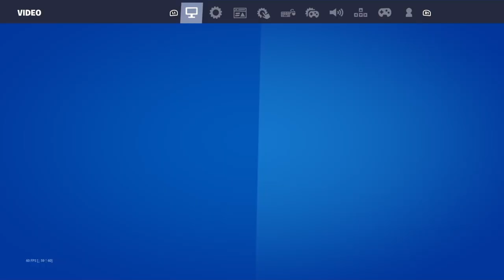Best 60FPS Non Claw Console Player + Controller settings/sensitivity (Chapter 4 Linear)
60fps, jugador de consola, mejor sencibiladad,mejor jugador de consola 60fps,mejor consola de 60 fps, secruitt, mejor jugador de consola, el mejor jugador de consola
fortnite settings season 10,aim pc,
fortnite settings,
best fortnite settings controller on pc,ole
best fortnite player
faze sway
Miss The Rage 😡 + BEST 120FPS Console Settings
Best 60FPS Console Linear Settings for Aim & Builds (Ft. My Best Clips)
Miss The Rage 😡 + BEST 120FPS Console Settings for Aim & Builds
Arena 120FPS Xbox Series S Highlights + Best Linear Settings (21,000 Points)
Arena 120FPS Handcam Xbox Series S (20,000 Points)